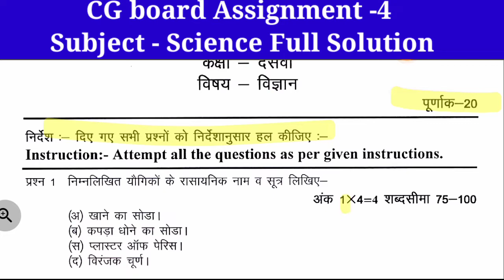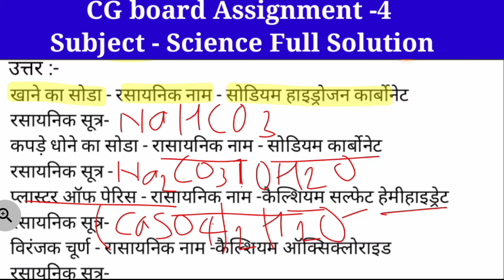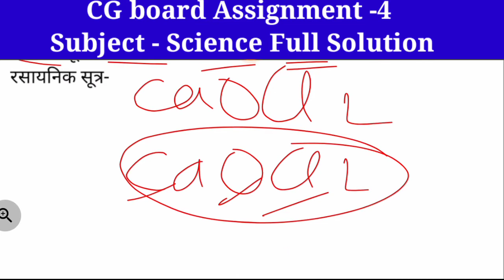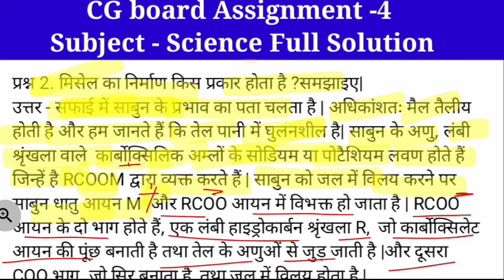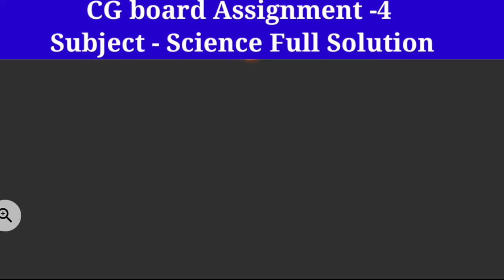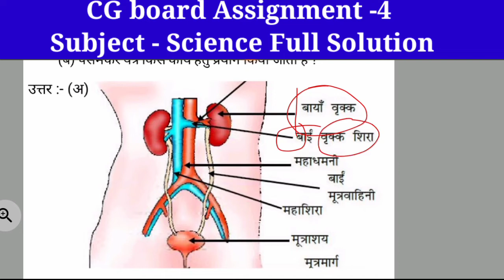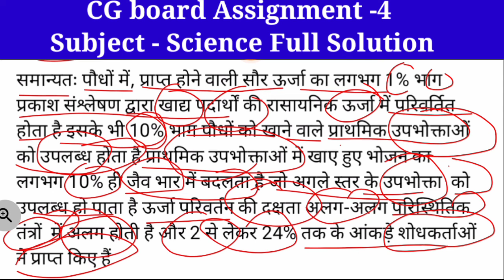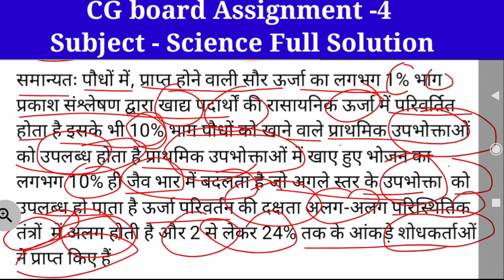Cg board assignment-4 class 10th Science November solution|10th vigyaan assignment-4 answer|छ.ग.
Cg board assignment-4 class 10th vigyaan November solution|10th science assignment-4 answer|छ.ग.Cg board assignment-4 class 10th vigyaan November solution|10th science assignment-4 answer|छ.ग.

Cgboardassignment-4class10thscienceNovembersolution
10thscienceassignment-4answer

class 10th science November ma assignment paper with solution
November mein assignment
class 10th November ma assignment
class 10th November mah paper
assignment 4 paper
kaksha 10 Vigyan Fireman 6 paper
kaksha 10 Vigyan assignment 4
kaksha 4 assignment paper
assignment 4 paper Vigyan ka
assignment 4 Vigyan ka paper